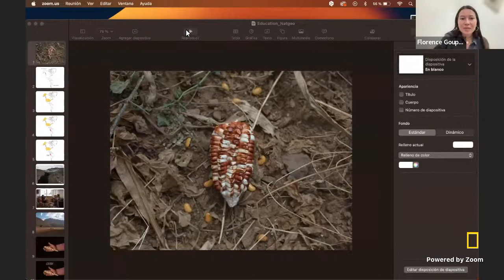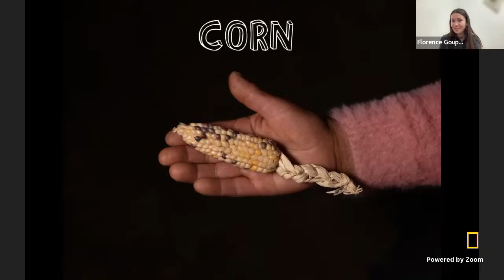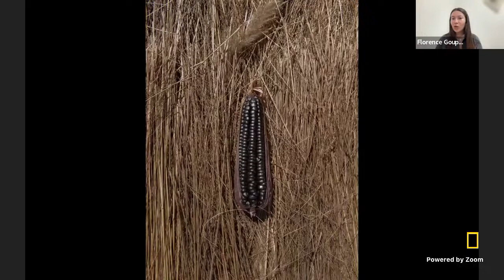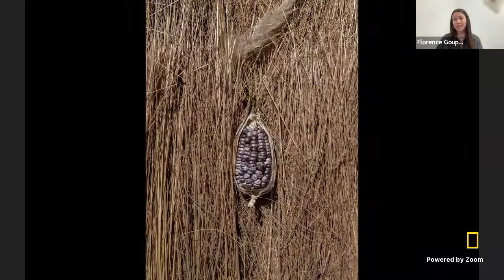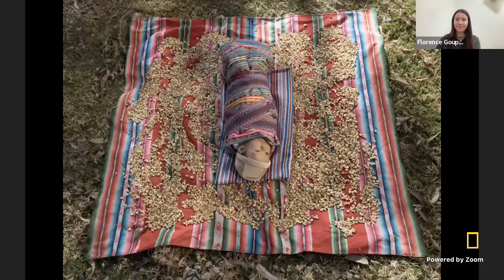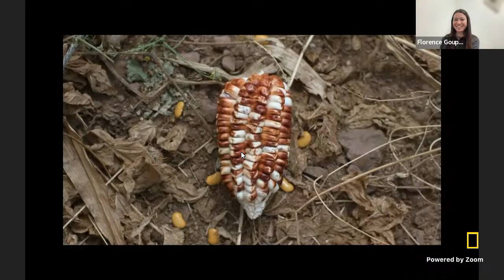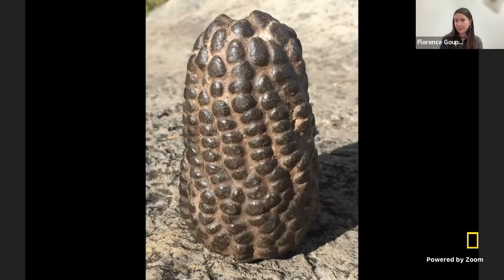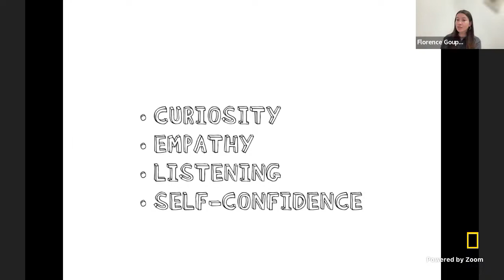Explorer Classroom | Corn You Believe It? with Florence Goupil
Watch Explorer and storyteller Florence Goupil as she shares what she’s learned from rural farmers in Peru and Mexico and how their knowledge of the land has allowed them to create more than 50 native varieties of corn! Explorer Classroom is a free, live YouTube show that connects learners with National Geographic Explorers. Tune in to hear behind-the-scenes stories about their lives as scientists, storytellers, and adventurers and get real-time answers to your students’ questions. Events for ages 4-8 stream here on Mondays at 11am ET. Events for ages 9-14 stream here on Thursdays at 10am & 2pm ET. See our upcoming schedule of events and register your students at NatGeoEd.Org/ExplorerClassroom